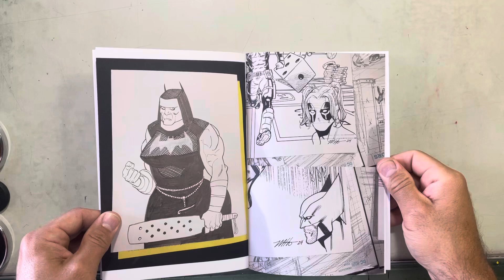Patreon VIP sketch zine for August 2024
I publish these sketch collections everyone 2 months on my Patreon, shipped out signed numbered to all VIP Patrons as a sign of my gratitude for their supporting my work.

Mike